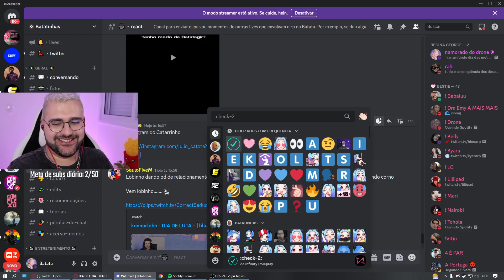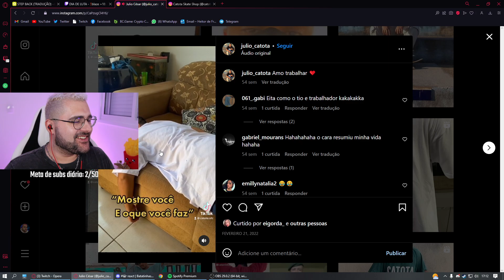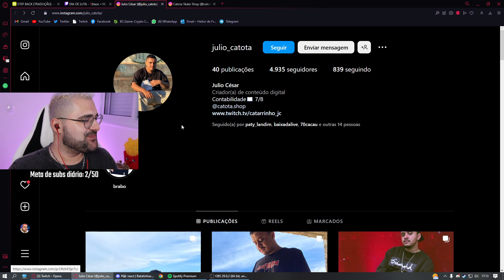EITA! Batata reage ao Instagram do Catarrinho 😱 Park Tiffany GTA RP